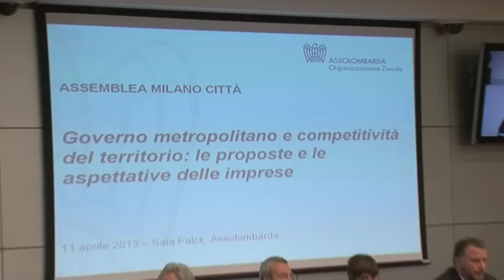Convegno Assolombarda sul governo metropolitano - 17 aprile 2013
Nella sede della Camera di Commercio di Milano si e' svolto l'ultimo degli incontri promossi da Assolombarda per ascoltare il territorio dalla Grande Milano sulla nascita di della Città Metropolitana.